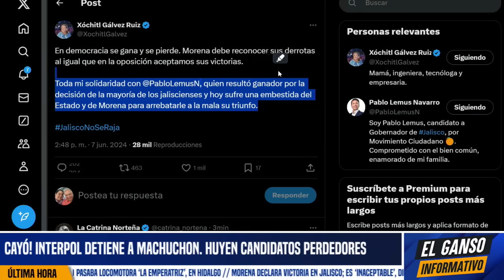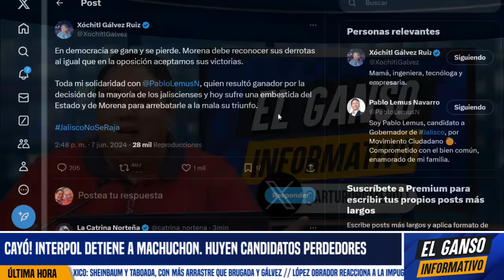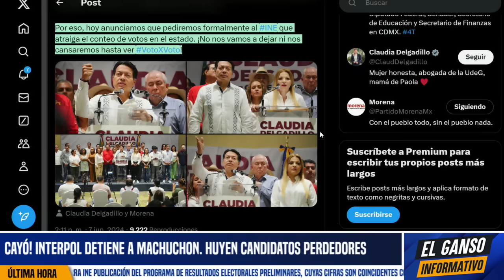FRAUDE EN ELECCIÓN DE JALISCO